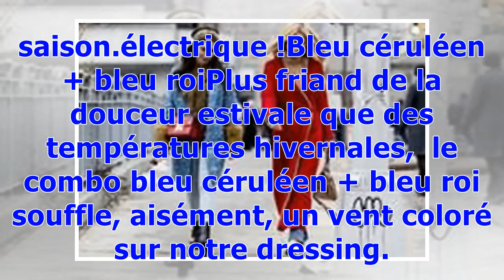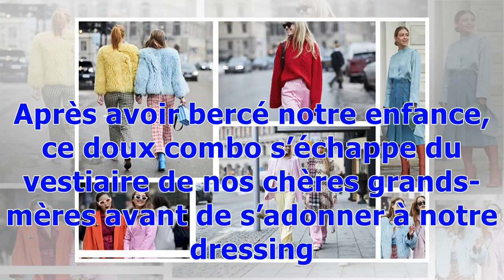5 combos colorés qui matchent à la perfection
5 combos colorés qui matchent à la perfection
Le printemps marque bel et bien le retour gagnant de la couleur assumée, au premier degré. Le rose Candy se jouxte d’un jaune poussin quasi solaire, le rouge copine avec le fuchsia tandis que le bleu céruléen épouse le bleu roi… Mode d’emploi pour apprivoiser 5 combos colorés sans se louper. Jaune soleil + rose candyForte de son aura seventies, l’association audacieuse du jaune soleil et du rose doux demeure, après des années d’ombre, dans notre ligne de mire stylistique. Téméraire en total look...